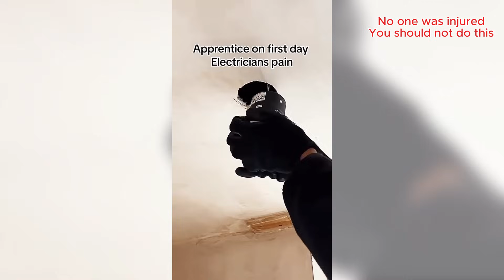Smart Workers vs Hilarious Fails - Expert-Recommended Tricks #159